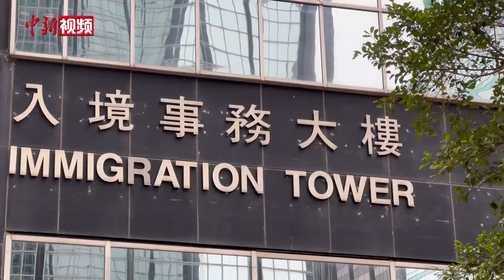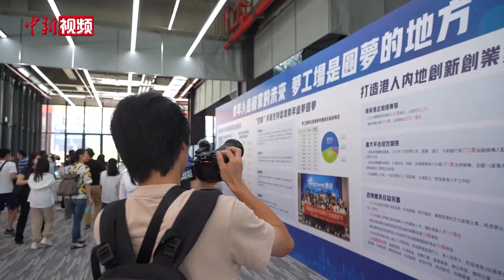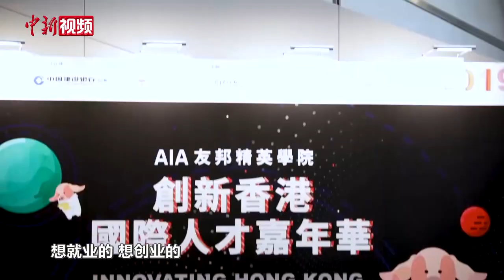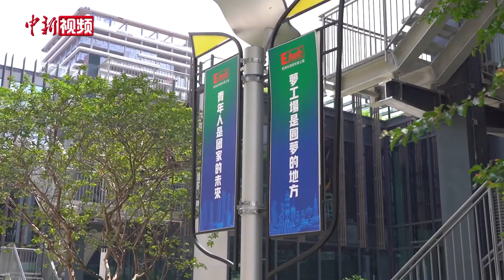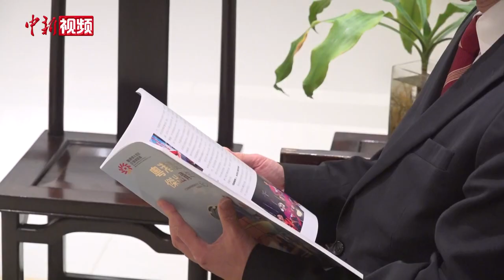湾区五载互联互通 港青北上奋斗逐梦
2019年2月，中共中央、国务院印发《粤港澳大湾区发展规划纲要》，以香港、澳门、广州、深圳四大中心城市作为区域发展的核心引擎。五年来，交通网络的互联互动、青年创业基地的纷纷开园，不止让香港市民纷纷北上消费，也令一批批香港青年看准这一发展机遇，投身于粤港澳大湾区的建设中来。《纲要》发布五年，香港青年逐梦筑梦的故事依旧继续。放眼未来，香港作为大湾区内高度开放和国际化的城市，仍需继续做好国家与世界间“超级联系人”的角色，同大湾区其他城市一起走向世界。（刘轩廷 温孟馨）